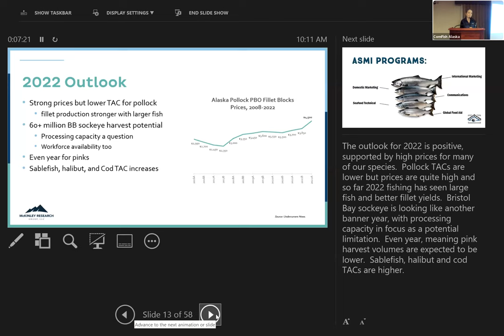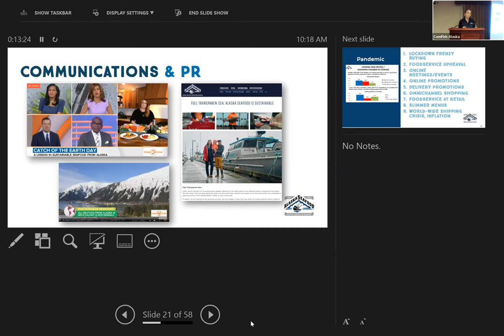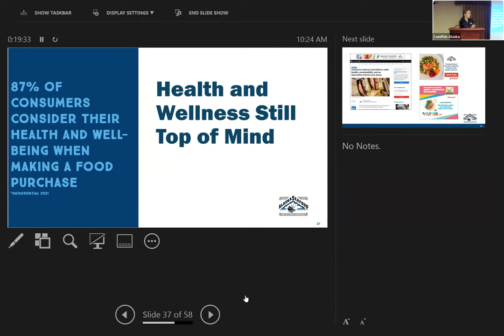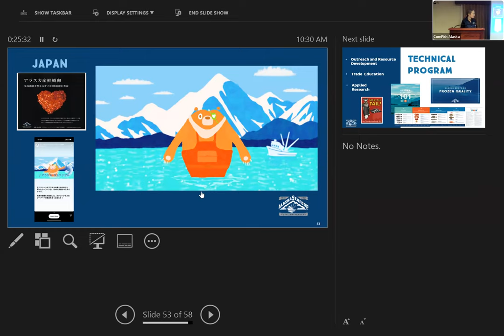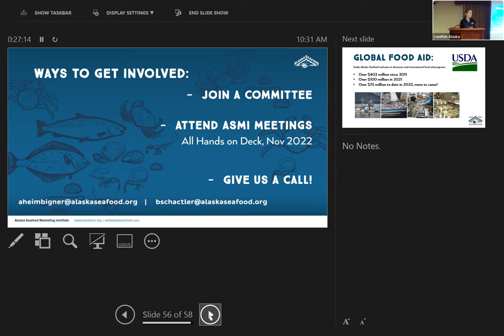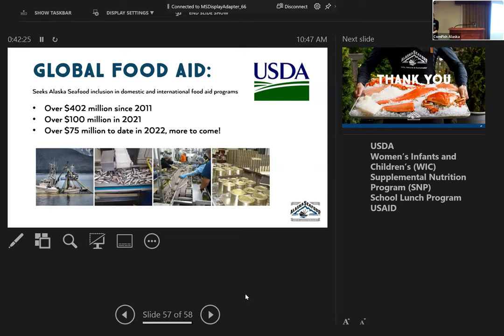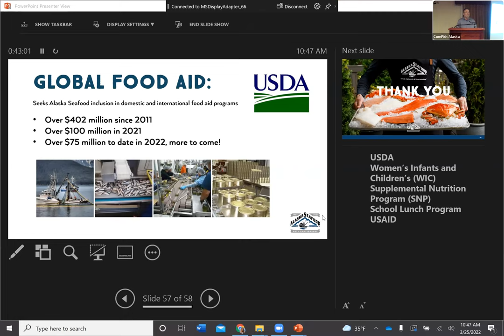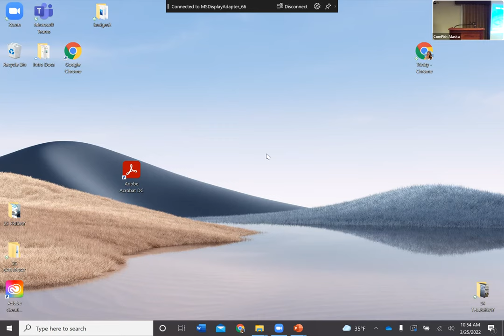Alaska Seafood Market Updates and Opportunities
Presenter – Ashley Heimbigner, ASMI & Bruce Schactler, ASMI

Join the Alaska Seafood Marketing Institute for a marketing update on the Alaska seafood industry. Learn about where your catch is going, the value at home and abroad, and how the pandemic and global economics create challenges and opportunities for Alaska seafood, including the USDA’s federal purchasing programs.